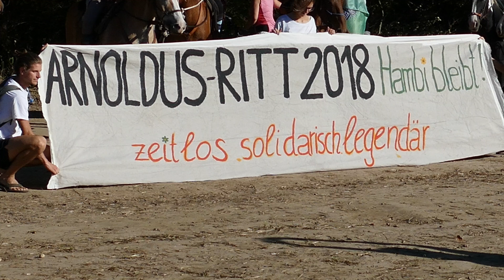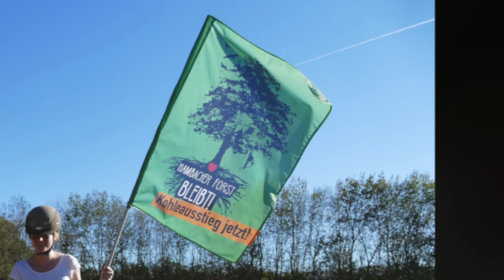Arnoldusritt 13.10.18 Teil 1